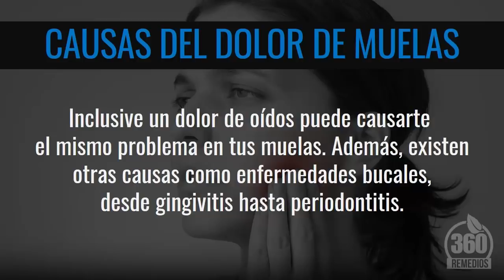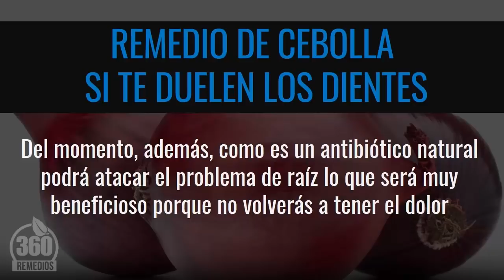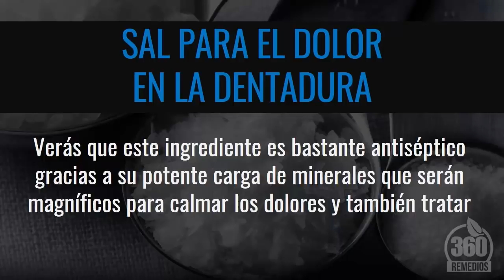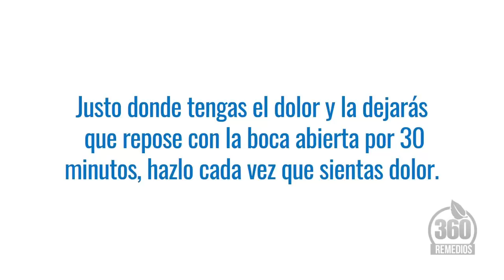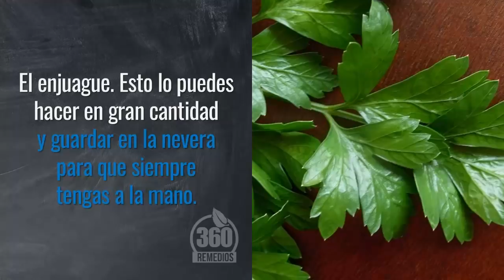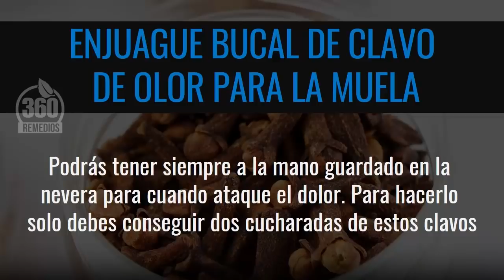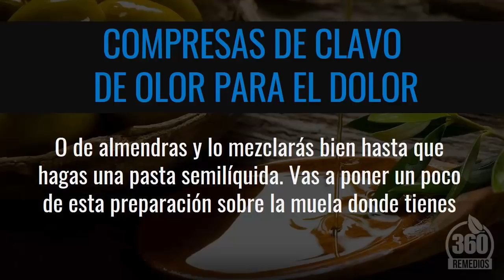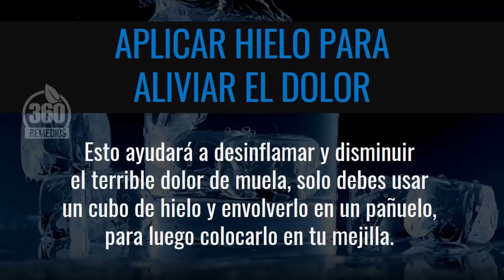Remedio Para El Dolor De Muela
Causas Del Dolor De Muelas

Estas pueden ser variadas, desde una carie que esté afectando algún nervio de tus dientes, como igual puede deberse a un absceso o inflamación en la zona, inclusive un dolor de oídos puede causarte el mismo problema en tus muelas. Además, existen otras causas como enfermedades bucales, desde gingivitis hasta periodontitis. Así que como ves, todo está relacionado con mantener un mal cuidado de tu dentadura y boca.

Remedio De Ajo Para El Dolor De Tu Muela

Este ingrediente es bastante efectivo para este problema porque es ampliamente conocido por poseer propiedades antibacterianas y estimuladoras de la circulación y el drenaje de líquidos, que será muy favorecedor para este problema si es causado por caries o una inflamación que tengas en tu muela. Además, entre sus vitaminas encuentras la C y B6 que son excelentes para la salud bucal, al igual que minerales como el hierro, zinc y selenio.

Cómo Hacer El Remedio De Ajo

Pues muy fácil, solo debes conseguir uno o dos dientes de ajo y pelarlos, luego debes ponerlos en un recipiente con una pizca de sal gruesa y unas tres gotas de aceite de oliva, esto lo vas a machacar bien hasta que formes una pasta que la utilizarás sobre la muela afectada cada vez que sientas el dolor. Esta debes dejarla allí por unos 20 minutos antes de enjugarte bien, repítelo cada vez que tengas la molestia.

Remedio De Cebolla Si Te Duelen Los Dientes

Ya que este vegetal tiene fuertes poderes contra bacterias y que ayudan a desinflamar y adormecer la zona, por lo que es perfecta para aliviar la molestia del momento, además, como es un antibiótico natural podrá atacar el problema de raíz lo que será muy beneficioso porque no volverás a tener el dolor en un futuro ya que se habrá sanado tu boca y tus dientes por completo, así que vale la pena intentarlo.

Cómo Preparar El Remedio De Cebolla

Pues en este caso debes conseguirte una cebolla grande que vas a pelar, lavar bien y cortar en cuatro trozos, estos los pondrás a hervir en una taza de agua por unos 15 minutos, luego debes apagar el fuego y esperar a que entibie el agua, luego tienes que colarla y con esta infusión que creaste te harás gárgaras repetidas veces tratando de mantener el líquido sobre la muela con el dolor el mayor tiempo posible.

Cuanto Tiempo Usar La Cebolla Para Los Dientes

Pues verás que este remedio que te enseñé es totalmente natural y siempre lo podrás usar sin problema, pero si notas que el dolor continúa horas después de la primera aplicación, debes hacer un tratamiento en donde te apliques el enjuague cada tres horas durante dos días. También puedes reforzar el tratamiento al masticar un pedacito de cebolla con tu muela adolorida para que no regrese más la molestia

Sal Para El Dolor En La Dentadura

Es muy efectivo, verás que este ingrediente es bastante antiséptico gracias a su potente carga de minerales que serán magníficos para calmar los dolores y también tratar el problema que está originándolo. Estos minerales son el calcio, el magnesio, yodo y el sodio. Para este caso prepararemos una solución que sanará tus muelas y te darán alivio de forma rápida y segura, además con ingredientes que tienes en casa.

Como Hacer Las Gárgaras De Sal

Encontrarás que son muy fáciles de realizar, para ello necesitarás preparar el enjuague primero el cual se hace tomando una cucharada de sal, si es de la gruesa mejor, y la pondrás en un vaso de agua a temperatura ambiente. Deberás revolver muy bien para que se disuelva la sal y luego procederás a realizar las gárgaras tomando pequeños sorbos de la mezcla y enjugando bien el área. Hazlo hasta terminarte el vaso.

Propiedades Del Perejil Para El Dolor De Muelas

Te pueden ayudar bastante, ya que esta hierba tiene excelentes propiedades como la de ser antioxidante y antiséptica. Todo esto se lo gana gracias a sus nutrientes entre los que destacan las vitaminas A, C y varias del complejo B. Además de sus minerales como el hierro, el fósforo, el magnesio, el calcio, entre otros más que le dan esa cualidad curativa para hacerle frente al problema del dolor en tu boca.

Remedio De Perejil Para El Dolor

Debes encontrar una ramita de perejil fresco, ésta la lavarás bien y la pondrás en un mortero picada en trozos grandes junto a una cucharada de aceite de almendras y procederás a machacar muy bien hasta que formes una pasta bien unificada pero aun con trozos de perejil. Ya en este punto te la pondrás justo donde tengas el dolor y la dejarás que repose con la boca abierta por 30 minutos, hazlo cada vez que sientas dolor.

MOSTRAR MAS...